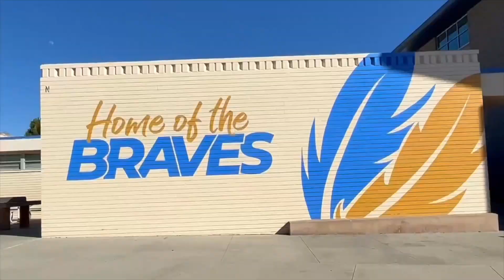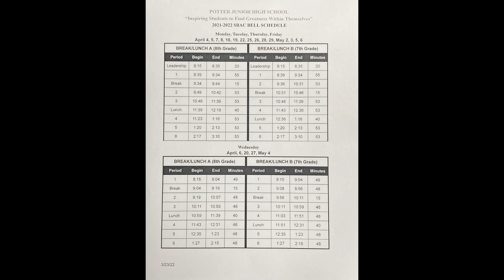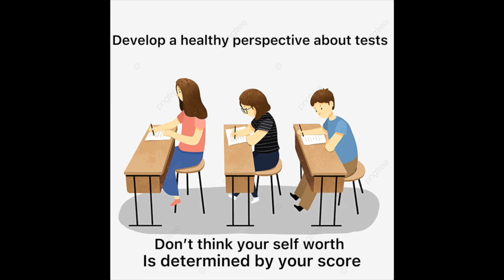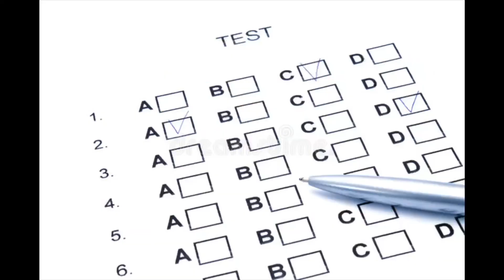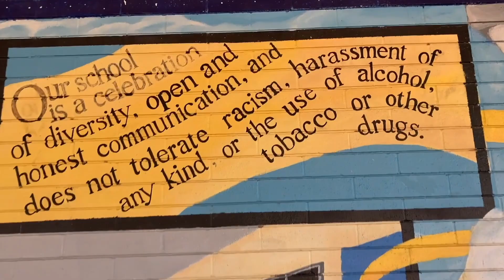Monday April 4th